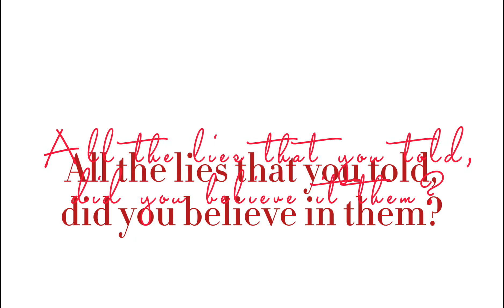SELECTION MEME||OLD|READ DESC.||TW. FLASHES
Yes I am aware that I posted it right now and 2 seconds ago does not mean “old”.The reason I put old was because the tweening and editing is old but because I need content i’m posting it 😛

- sidenote: ITS OLD, THE ONLY THING NEW IN THE VIDEO THAT I DID “RECENTLY” WAS THE FRONT FACING please don’t give advice to improve unless its general or about the front facing